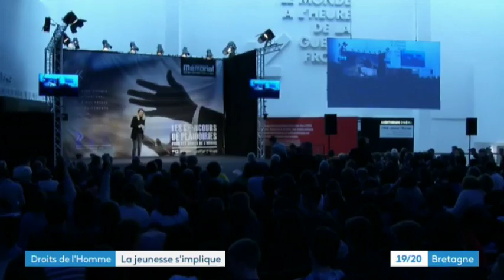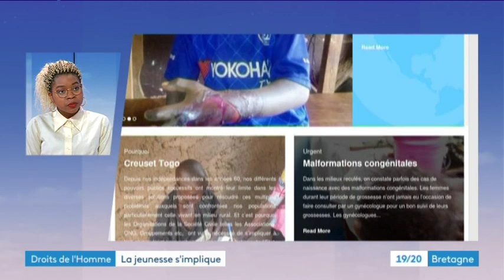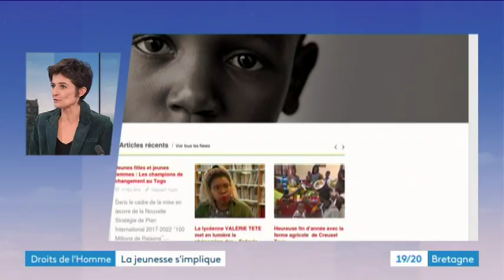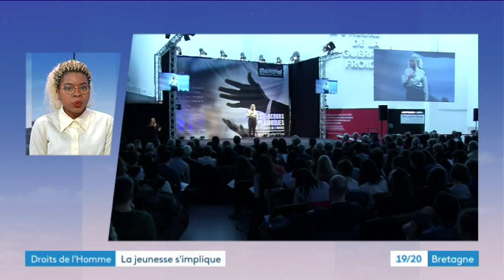Valérie Tete, gagnante du concours de plaidoiries à Caen : "le début d'une aventure"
Fin janvier 2019 à Caen, Valerie Tete, lycéenne rennaise de 17 ans remporte le concours des plaidoiries des lycéens. Avec son texte sur les enfants accusés de sorcellerie au Togo elle a voulu mettre en avant le travail d'une ONG. Un travail qu'elle veut continuer à soutenir aujourd'hui.